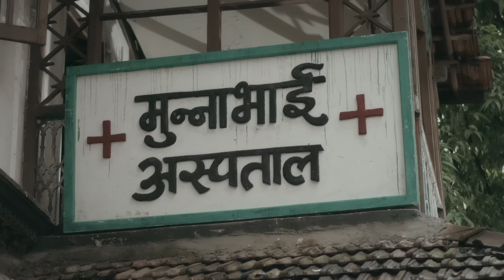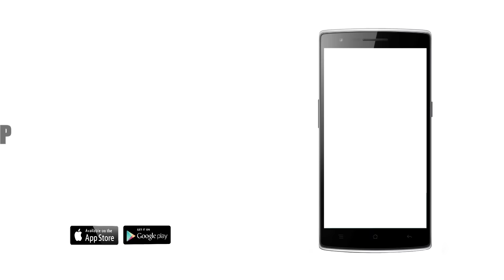Lybrate | Munna Bhai Headache DVC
Don't ask others about your heath problems. Now, get access to thousands of specialized doctors & regular health care tips. Just tap for the app!